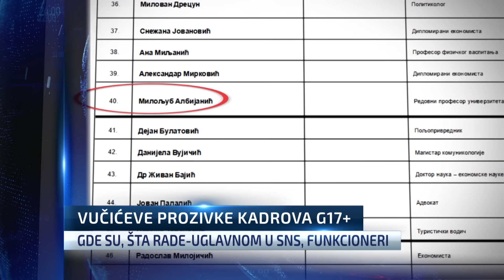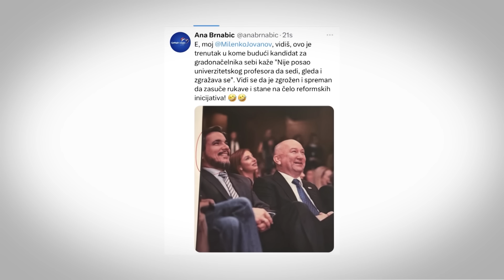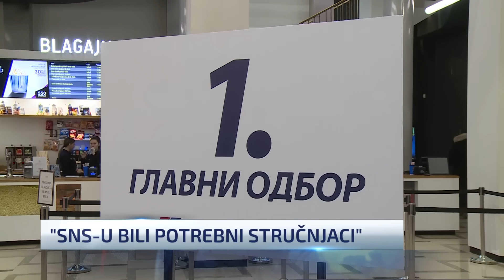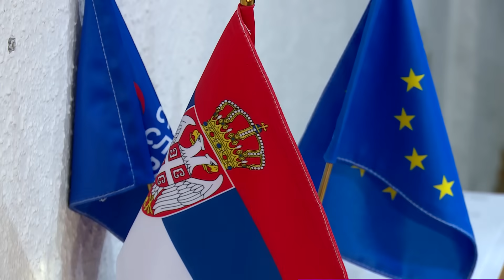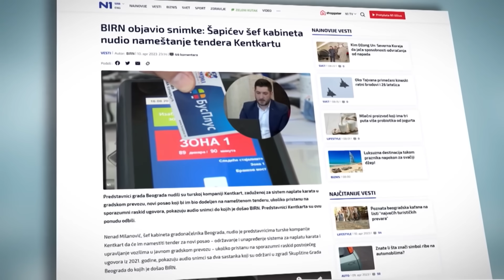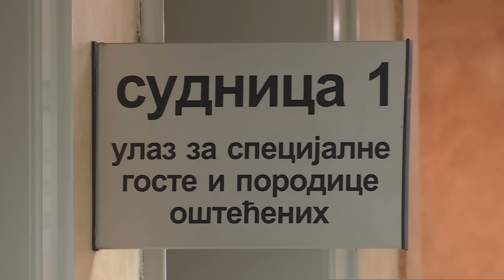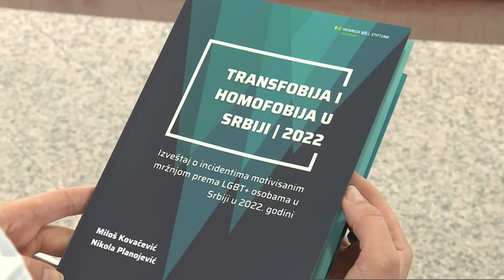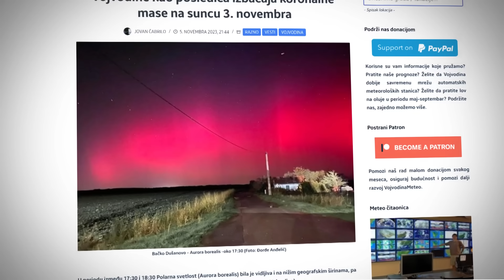Dnevnik u 19 /Beograd/ 6.11.2023.